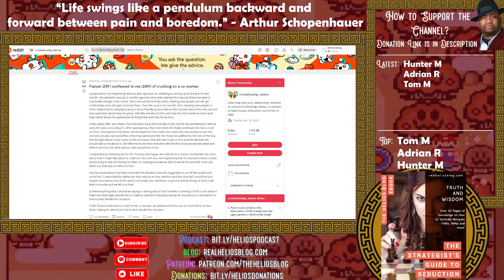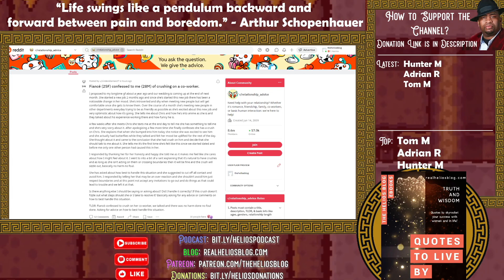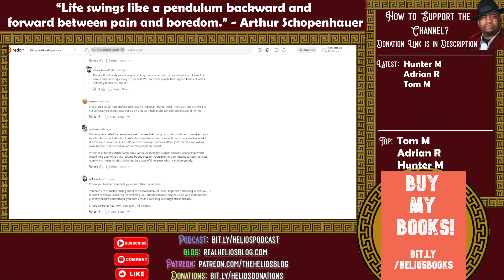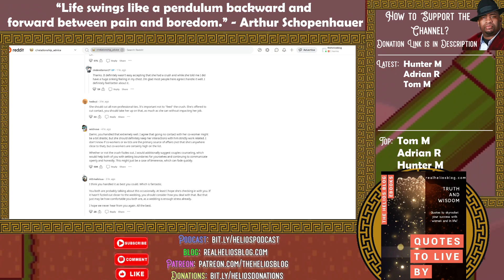Sneako Talks About Getting Cancelled @ItsComplicated {Reaction} | Helios Blog 584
Sneako talks about getting cancelled while being interviewed by @ItsComplicated.

Pretty interesting insights here...

Please do all of the following to fully support me:

1) Like the video (for the algorithm)
2) Comment on the video (I respond to all comments and I'll give you a heart!)
4) Check Out All of My Content on Other Platforms! (Spreads the reach of the channel)

6) Buy my books (The ultimate show of support :))